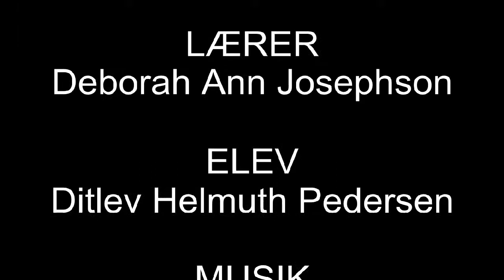Forårskoncert 2012 - Ditlev.avi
Ditlev spiller cello sammen med sin lærer Debbie.